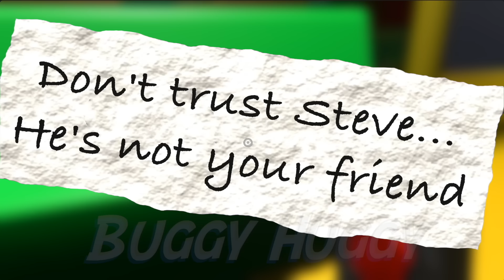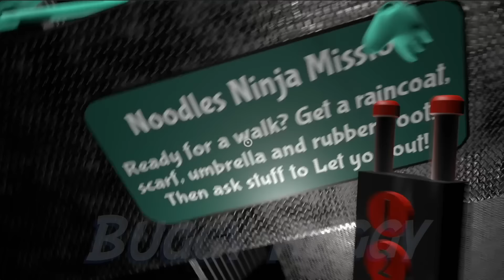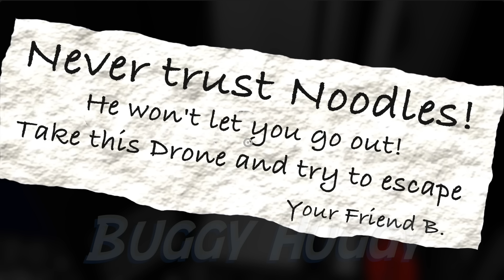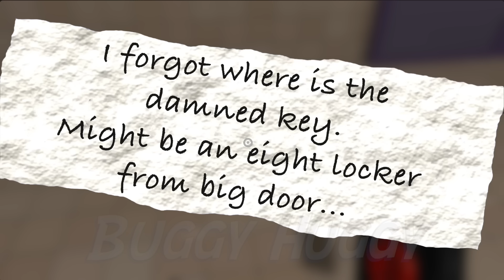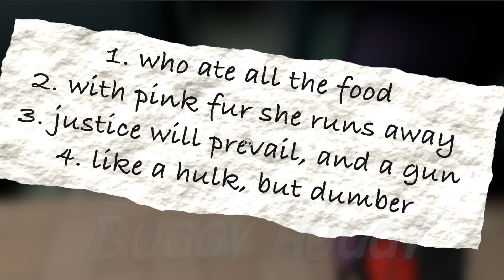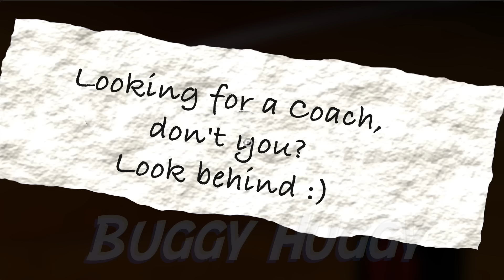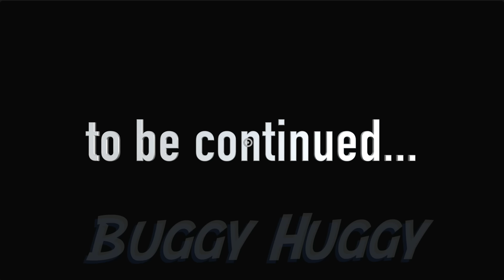Garten of BanBan 3 - FULL Gameplay in Chronological Order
Garten of BanBan 3 - FULL Gameplay in Chronological Order. Meeting + ALL Secret rooms with every new boss.

00:00 Chapter 3 Beginning
00:51 Meeting with Stinger Flynn & Mini NabNabs
02:36 Meeting with Silent Steve
04:32 Silent Steve Boss Fight
04:52 Meeting with Sheriff Toadster
05:27 Meeting with Slow Seline
06:35 Slow Seline Boss Fight
08:33 Meeting with Giant Cyan Captain Fiddles
09:43 Cyan Fiddles Boss Fight
12:20 Meeting with Chef Pigster
14:30 Chef Pigster Boss Fight
17:32 Meeting with Stinky Joel
21:05 Meeting with Noodles Ninja (ex-Slinky Andrew)
23:00 Noodles Ninja Boss Fight
25:15 Meeting with Hunter Tim
26:42 Hunter Tim Boss Fight
28:15 Meeting with Coach Pickles
29:01 Coach Pickles Secret Room